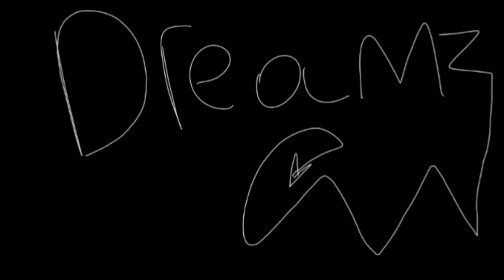The hidden soul (Series opening)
I'd like to personally thank my team for the wonderful teamwork!!!♡ All of the background artists are very amazing and talented and I just can't believe the opening is finnaly done!!!

And once again thank you everyone for the love and support! Love yall❤

((Soon! For episode 1. I plan to make a huge document with my team. The document will have a link to my teams youtube channels! And such uwu